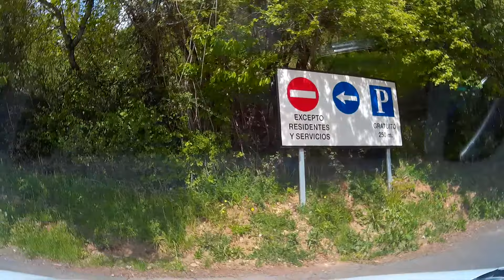Llegada a El Pueyo de Jaca o Pueyo de Tena o Pueyo de Chaca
El Pueyo de Jaca (O Pueyo de Tena en aragonés, o también Pueyo de Chaca ) es una localidad española de la provincia de Huesca, situada en la comarca del Alto Gállego. Actualmente pertenece al municipio de Panticosa.
Emplazado al borde mismo del embalse de Búbal, justo donde las aguas del río Caldarés confluyen con las del Gállego, su nombre significa 'lugar en lo alto' (en alusión al pequeño altozano sobre el que se levanta el caserío).
Se cita por primera vez en siglo XIV y, debido a su céntrica ubicación geográfica, en el XVII llegó a ostentar la capitalidad administrativa del Valle de Tena. Junto con Panticosa y Hoz, conformó hasta 1836 uno de los tres históricos quiñones en los que se dividía el valle. Durante muchos siglos fue conocido simplemente como "Pueyo", adquiriendo el topónimo actual en 1857.